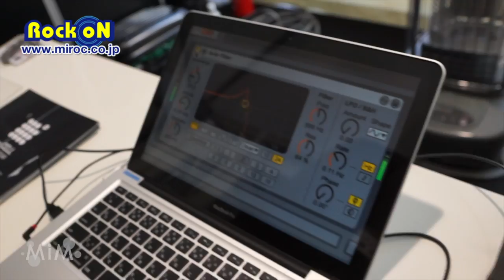THE CELL MUSIC GEAR by Rock oN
Hack Day 2017